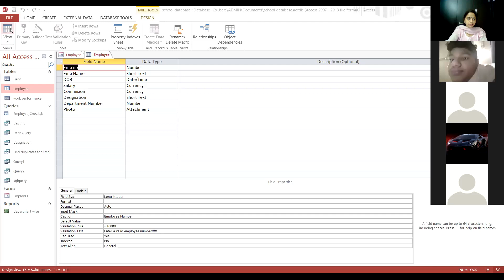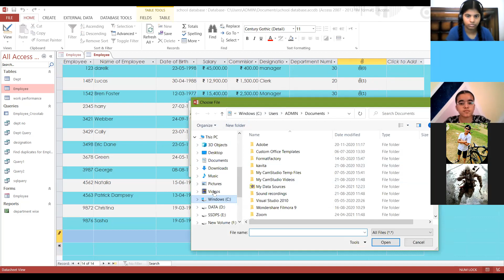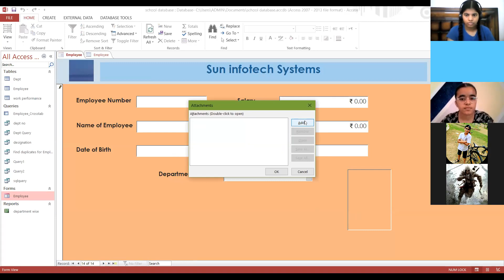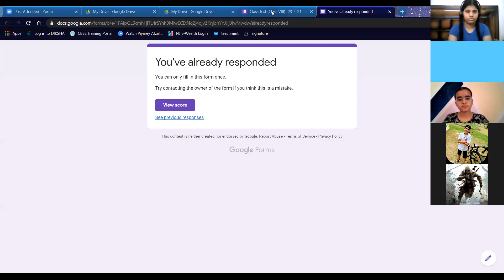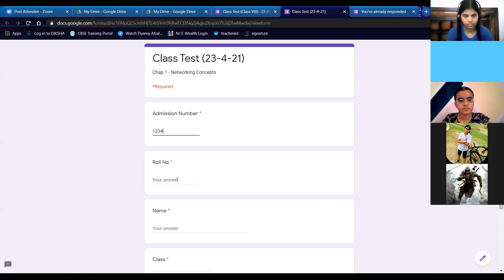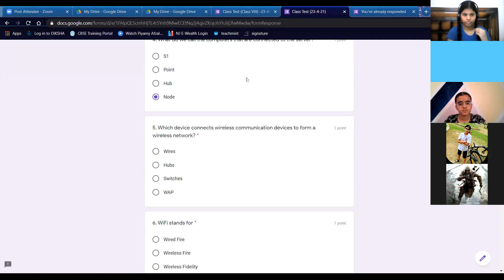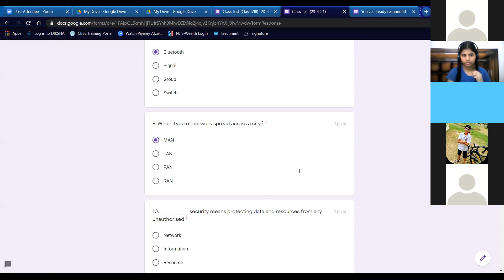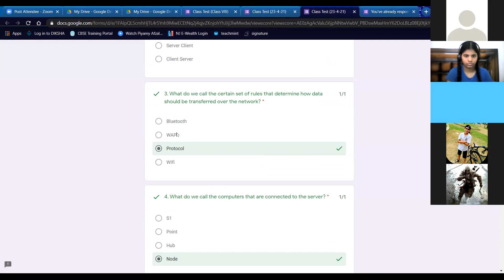24-04-21_Class VIII - D_Computer